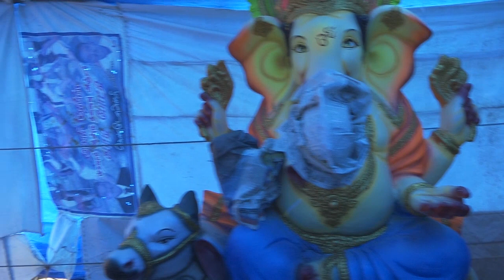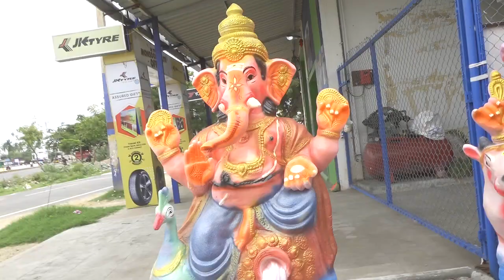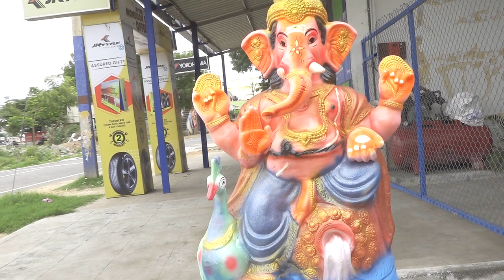Dharmapuri VINAYAGAR sathurthi | தருமபுரி விநாயகர் சதுர்த்தி | Gaesha Chathurty||By MNTV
தருமபுரி மாவட்டம் விநாயகர் சதுர்த்தி மிக சிறப்பாக கொண்டாடப்பட்டு வருகிறது கடந்த ஆண்டுகளில் இல்லாத அளவுக்கு மக்கள் மிக ஆர்வத்துடன் விநாயகர் சிலைகளை வாங்கி செல்கின்றனர் அதிலும் மாணவர்கள், பக்தியுடன் வாங்கி சென்று விநாயகர் சதுர்த்தியை கொண்டாடுகின்றனர்.
Dharmapuri VINAYAGAR sathurthi | தருமபுரி விநாயகர் சதுர்த்தி | Gaesha Chathurty||
தருமபுரி விநாயகர் சதுர்த்தி, தருமபுரி மாவட்டம் , தருமபுரி விநாயகர் சிலை , தருமபுரி தமிழ்நாடு விநாயகர் சிலை, விநாயகர் சதுர்த்தி, விநாயகர் உற்சவம்,விநாயகர் சதுர்த்தியன்று மக்கள் கொண்டாட்டம் , கணேஷ சதுர்த்தி,பிள்ளையார் தருமபுரி தருமபுரி பிள்ளையார்,